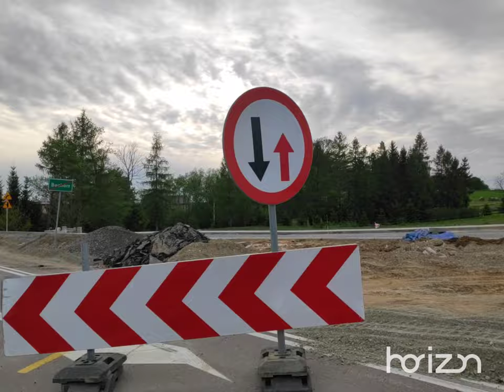23 maja 2020